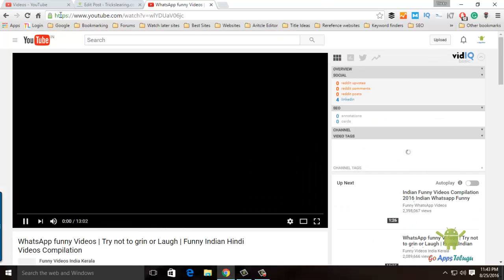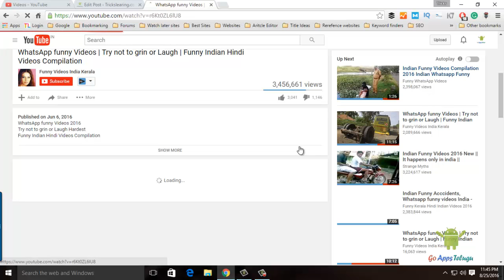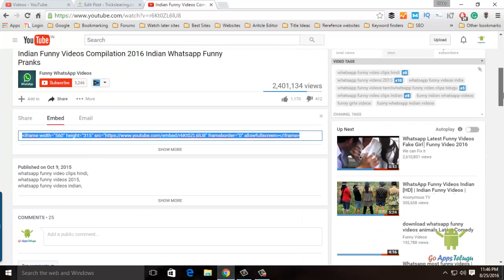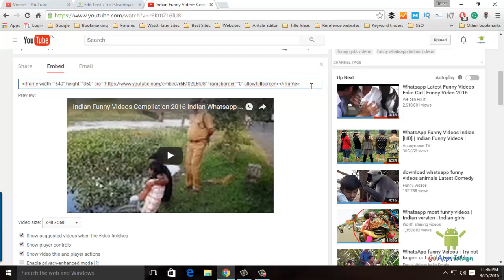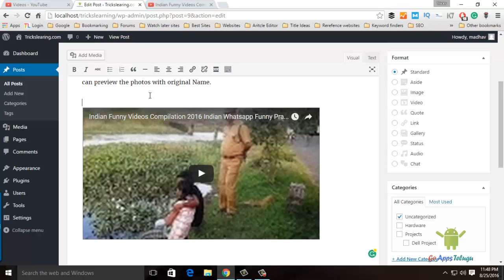How to Embed Youtube Video in WordPress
Do you know that without writing code you can place a video from websites like Youtube, and other videos? By just paste the link. Here this video explains about How to Embed a video in your WordPress post, So we have already know that Youtube is the second largest website. If you want to place any video on youtube, you can copy that link and paste into the WordPress site. But it some cases you have shrink the size of the video or may be larger.